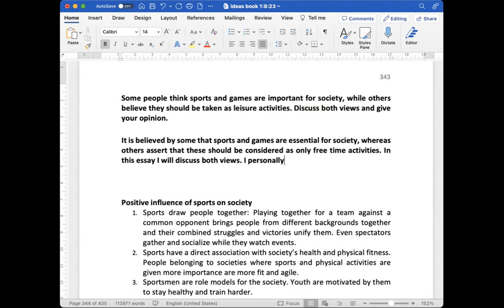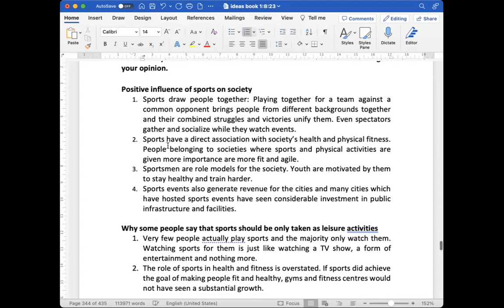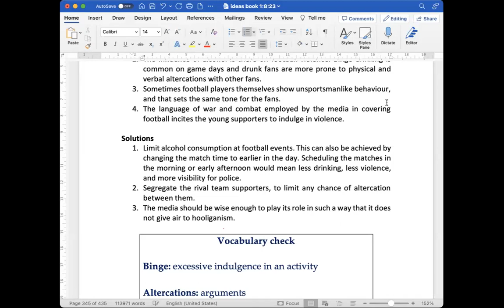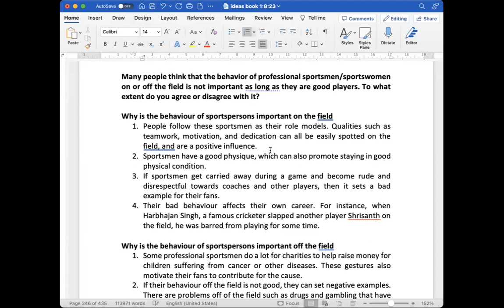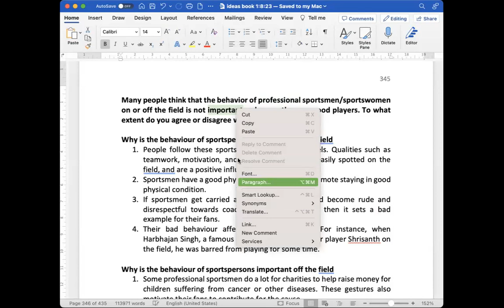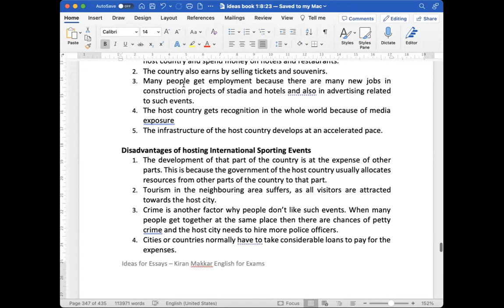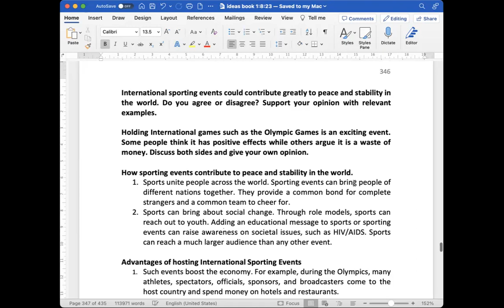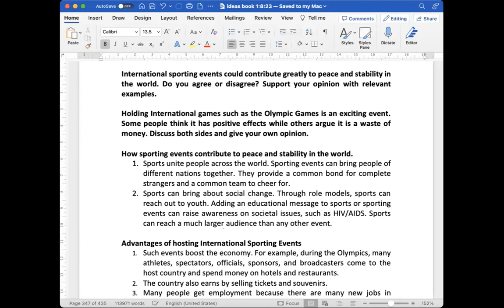14 August 2023 Essay discussion class